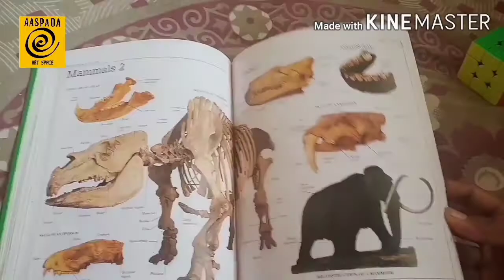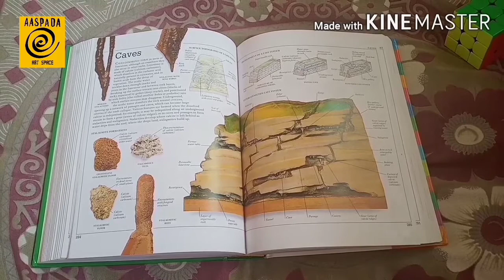ಚಿತ್ರಕಲೆ: ಯಶಸ್ಸಿಗೆ ೯ನೆಯ ಹೆಜ್ಜೆ. ಪ್ರಾಥಮಿಕ ಹಾಗೂ ದ್ವಿತೀಯ ಬಣ್ಣಗಳ ಸಂಯೋಜನೆ.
ಬೇಕಾಗುವ ವಸ್ತುಗಳು ಕಾಗದ, ಸೀಸಕಡ್ಡಿ ಮತ್ತು ಆಇಲ್ ಪೇಸ್ಟಲ್ಸ